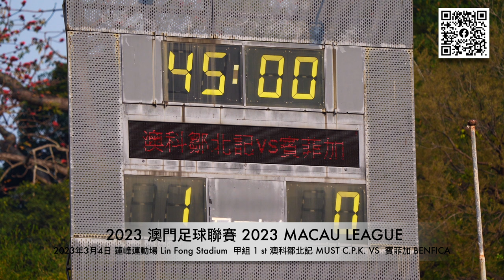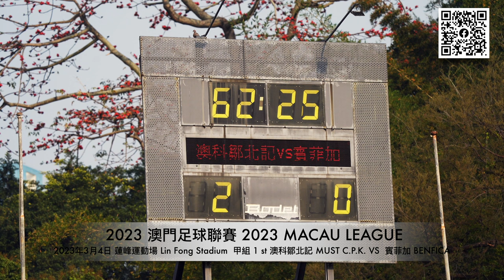2023 澳門足球聯賽 2023 MACAU LEAGUE 甲組 1 st 澳科鄒北記 MUST C P K VS 賓菲加 BENFICA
2023年3月4日 2023 澳門足球聯賽 2023 MACAU LEAGUE 甲組 1 st 澳科鄒北記 MUST C P K  VS  賓菲加 BENFICA
蓮峰運動場 Lin Fong Stadium
相關照片，在Facebook體育世界發佈